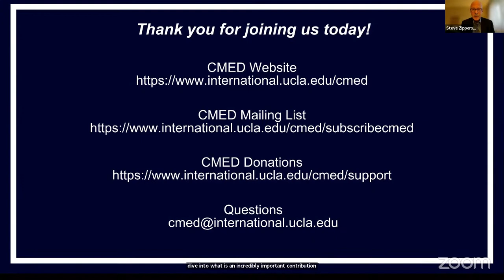Middle Eastern Maze: Israel, the Arabs, and the Region, 1948-2022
"Middle Eastern Maze: Israel, the Arabs, and the Region, 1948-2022" is an expanded and updated version of Itamar Rabinovich’s "The Lingering Conflict," published by Brookings in 2012. This new book offers a unique narrative of the Arab-Israeli conflict and peace process by a senior academic historian who has served as Israel’s ambassador to the United States and as a peace negotiator with Syria.

Rabinovich places the Arab-Israeli relationship in the larger context of Middle Eastern regional and international politics. He also examines Iran’s and Turkey’s new roles in the region. An equally important place is given to the U.S. policy in the Middle East and to the U.S. special relationship with Israel.

This revised new edition covers the signing of the Abraham Accords, the new policies pursued by the Trump and Biden administrations, the full-fledged Syrian civil war, the heyday of the Islamic State, Russia’s military intervention in Syria, the Iranian nuclear drive, and the lengthy domestic political crisis in Israel.

Join us for a discussion with Ambassador Itamar Rabinovich, author of "Middle Eastern Maze: Israel, the Arabs, and the Region, 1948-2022," followed by an audience Q&A moderated by CMED Distinguished Senior Fellow, Professor Steve Zipperstein.

For more information about the panel, visit the event